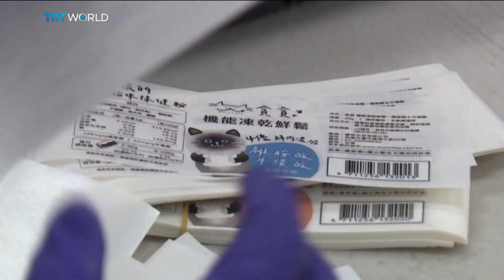Taiwanese firm creates nutritious cat food from silkworms | Money Talks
Pets are, as they say, man's best friend. And treating them to the best toys, clothing and food has become a multi-billion dollar global industry. That's why one company in Taiwan believes it has the purrfect recipe for success.